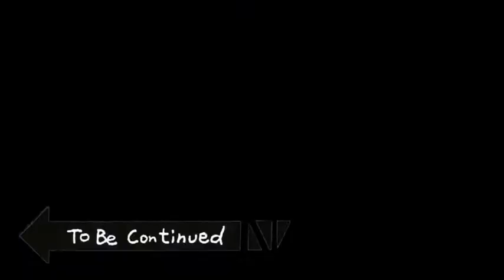Okara Vs Giorno: Fight For Passione